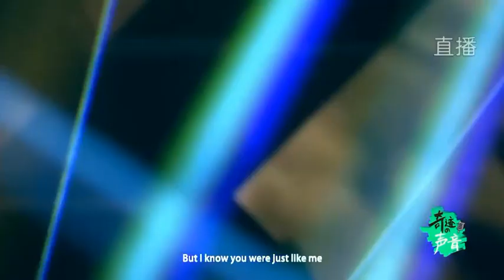【张真源】【时代少年团TNT】03年爱豆现场全开麦翻唱Linkin Park《In the end＋Numb》嗨翻全场